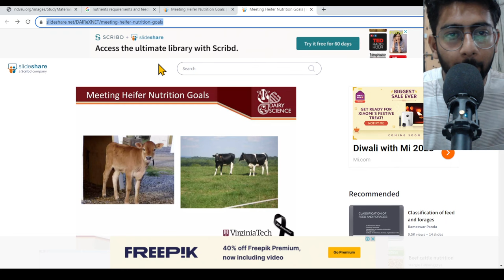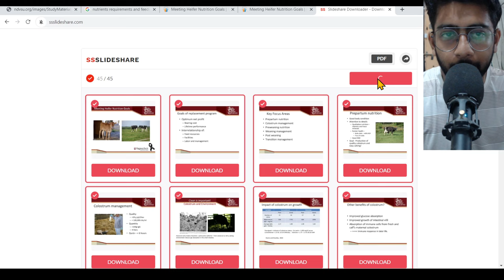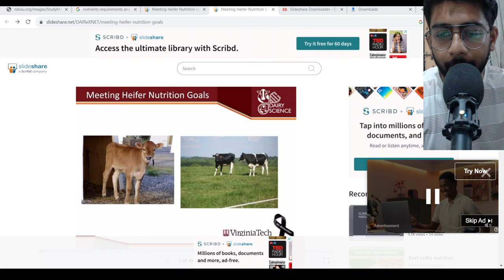Download SlideShare Online in PDF, PPT FREE WITHOUT LOGIN DOWNLOAD PPT FROM URL ONLINE FREE QUALITY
Slideshare Downloader - Download from SlideShare [PPT ...
Certainly! Here's an example of timestamps for a step-by-step guide on how to download SlideShare presentations online in PDF or PPT format without login:

**00:00 - Introduction**
- Brief overview of the topic and the purpose of the tutorial.

**00:30 - Step 1: Find the SlideShare Presentation**
- Explain how to locate the SlideShare presentation you want to download. Mention searching by title, keywords, or author.

**01:15 - Step 2: Open the Presentation**
- Guide on clicking on the presentation's link to open it in your browser.

**01:45 - Step 3: Access Presentation URL**
- Show how to access the URL of the presentation in your browser's address bar.

**02:15 - Step 4: Copy the Presentation URL**
- Demonstrate how to copy the presentation's URL to your clipboard.

**02:45 - Step 5: Visit a SlideShare Downloader Website**
- Recommend a trustworthy SlideShare downloader website and explain how to go to the site.

**03:30 - Step 6: Paste the URL**
- Show how to paste the copied presentation URL into the downloader website.

**04:00 - Step 7: Choose Download Format**
- Explain how to select the desired download format (PDF or PPT).

**04:30 - Step 8: Initiate the Download**
- Guide on clicking the download button to initiate the download process.

**05:00 - Step 9: Wait for Download**
- Mention that the download may take a few moments and advise the viewer to wait patiently.

**05:30 - Step 10: Open the Downloaded Presentation**
- Instruct how to locate and open the downloaded PDF or PPT file.

**06:00 - Conclusion**
- Summarize the steps and remind the viewer that they can now access the SlideShare presentation without logging in.

Please note that the actual duration of each step may vary depending on the complexity of the process and the website used for downloading.
Slideshare Downloader
ssSlideShare.com is the best slideshare downloader that lets you download slideshare in various formats PPT, PDF, and IMAGE. Download SlideShare to your phone, ...

Slideshare Downloader - PPT And PDF Downloader Online ❤️

SlideShare Downloader is the tool that provides you the facility to download slideshare presentations in PDF and PPT formats in one click instantly.

Best Slide Downloader 2023 - Download from Slideshare ...

The premier slide downloader tool of 2023. Download presentations from platforms like Slideshare, Slideplayer, Issuu, and more in formats including PDF, PPT ...

SlideShare Downloader: Download SlideShare Presentations ...

Slideshare PPT Downloader- Free Online Tool

This is a very easy tool, from here you can easily download slideshare PPT/PPTX & PDF Presentation from your desktop, laptop, pc, tablet or your android ...

Slideshare Downloader - Download PDF And PPT Presentation

Slideshare Downloader Is A Free Tool That Allows Users To Download Presentations From Slideshare. The Tool Is Available As A Desktop Application And A Web.

Slideshare Downloader - Download Free (PPT/PDF) Slides

Use Slideshare downloader free online here on our website to download PPT, PDFs, infographic and word doc presentations and post on your social handles.
How can I copy from SlideShare for free?
How to download SlideShare ppt for free in high quality?
How to download SlideShare ppt without login?
Feedback

Download PPT from slideshare without login or signup| how to ...

5:28
In this video we will talk about that how you can download any PPT from slides are without login or sign up this is a very simpLe method to ...
YouTube · CHARAGH EDUCATION · 16-Aug-2020

Slideshare Downloader - Presentations In PDF, PPTX and ...

Try this free Tool with the help of which you can easily download Slideshare in PPT (PowerPoint Presentations) or PDF without login. What is Slideshare?

Download Slideshare PPT

Slideshare Downloader is an online tool for downloading Slideshare PPT for free. Download Slideshare presentations in PDF or PPT format without any ...
slideshare downloader pdf
slideshare downloader chrome
slideshare downloader high quality
slideshare downloader for pc
slideplayer ppt downloader